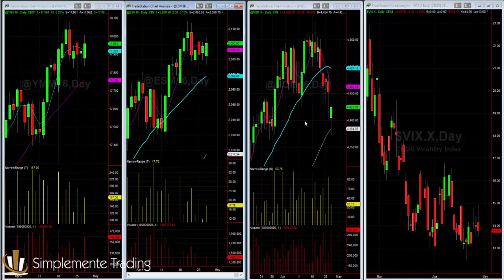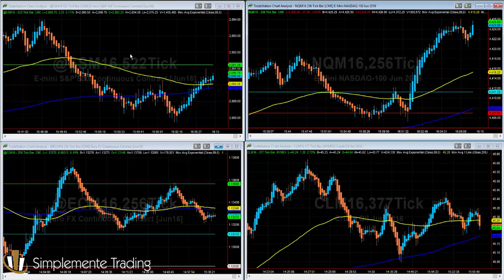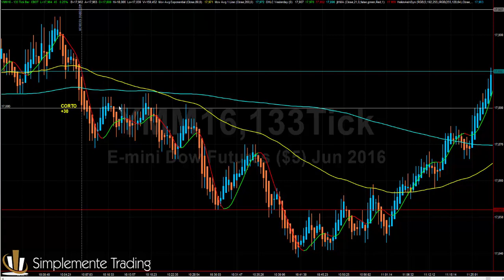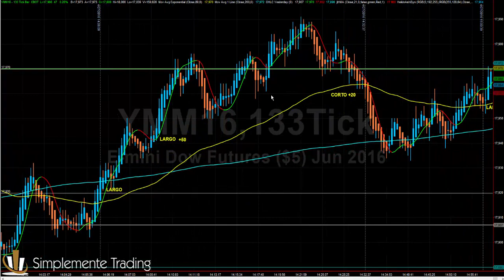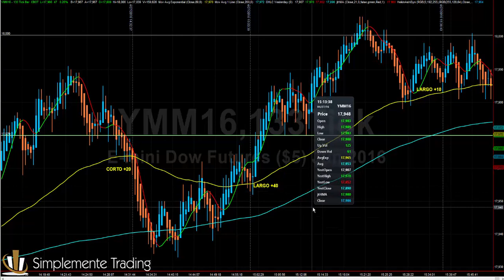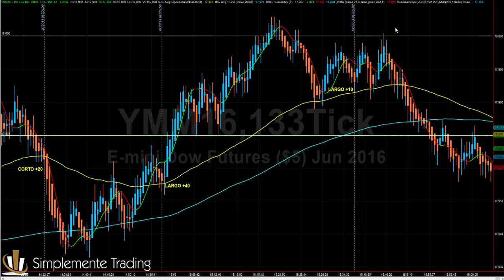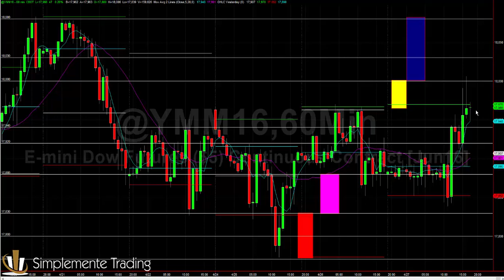Sandra Bellizzi Día FED +190 puntos Dow Jones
A diari subimos un resumen con los trades realizados en vivo en la sala de trading operando el Dow Jones.